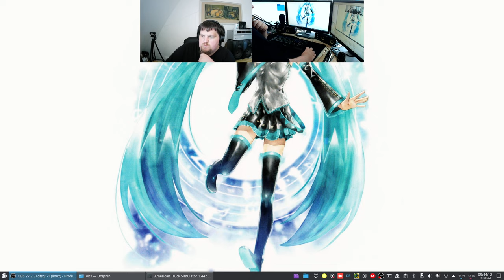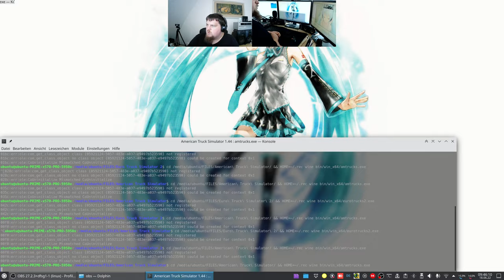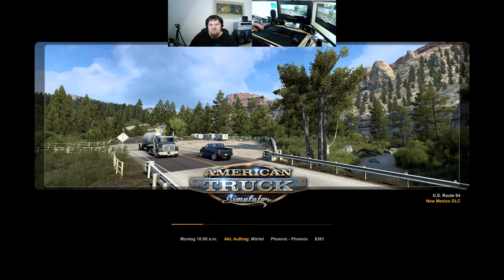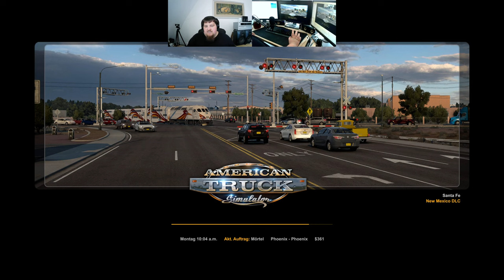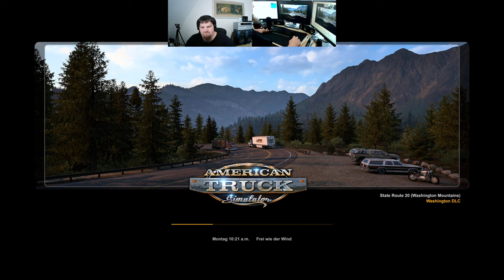Let´s Play ATS - American Truck Simulator #001